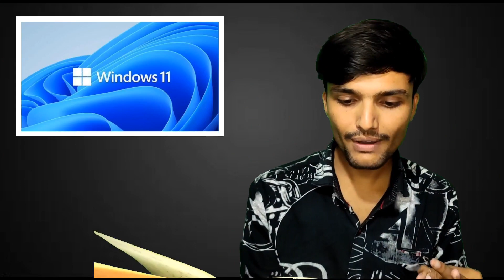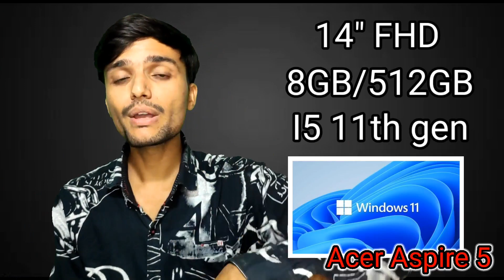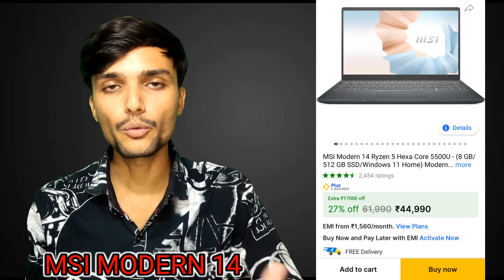Realme Slim Book 5 Alternative Laptops Under 50k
Lenevo Ideapad 3
Acer Aspire 5
Asus vivobook 14
HP 15s
Mi Notebook Ultra
MSI MODERN 14 (no link)

Realme Slim Book Accessories 👇👇

Laptop Bag
Wireless Mouse
Keyboard guard
Laptop Stand
Usb hub

Best laptop under 40k Apart From Realme

Redmi Book Pro
MSI MODERN 14

Best Gaming Laptop Under 50k
MSI GF63 Thin
Lenevo IdeaPad 3
Acer Aspire 7 Core i5 12th Gen
HP Pavilion Ryzen 5 Hexa Core AMD R5-5600H

Insta I'd -- surendra.singh.panwar.29